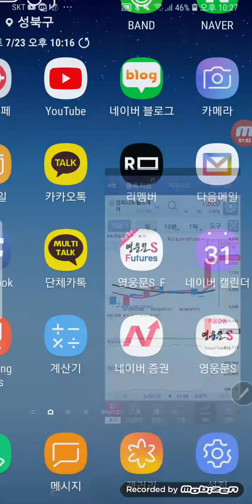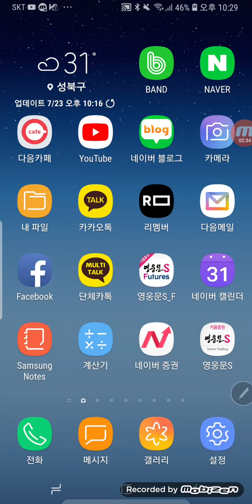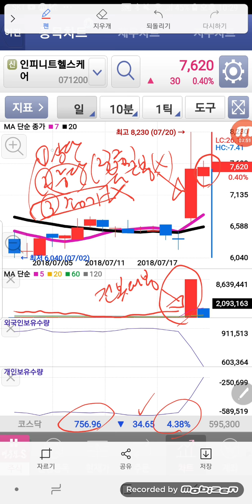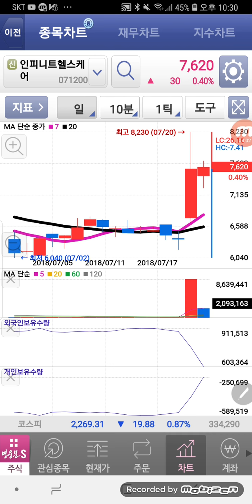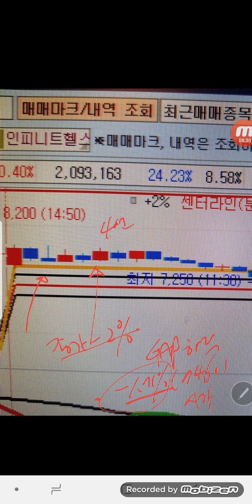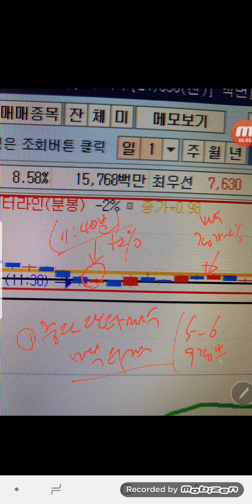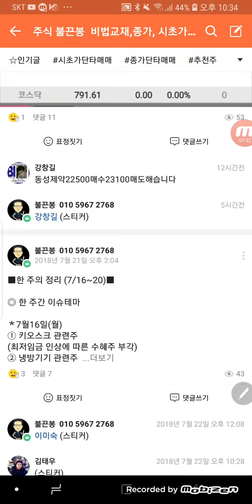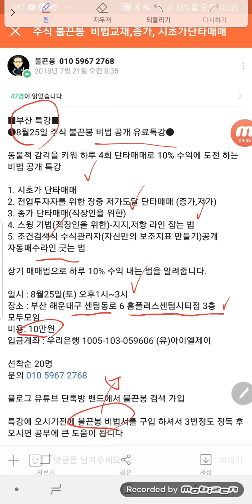인피니트헬스케어 불끈봉 종목은 하락장에서도 수익 주는 자리인 분봉매수라인 4선인 나만의 무기로 수익을 냅니다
인피니트헬스케어
불끈봉 종목은 하락장에서도 수익 주는 자리인 분봉매수라인에 도달 하여 기쁨을 줍니다

분봉 챠트에 분봉매수라인 4선을 만들어 나만의 무기를 장착 하여 기계적으로 그 지점에 오면 매수 합니다
그러면 그 이후에 바로 2% 매도 목표가에서 수익을 줍니다

불끈봉 기법은 복잡 하지 않습니다
간단한 상승과 하락의 원리를 배우면 초보자도 금방 따라서 매매 할 수 있습니다

분봉매수라인을 만들어서  매수 타점에 오기만을 기다리는 것이 매매의 키포인트 입니디

이같은 원리는 불끈봉 비법서에 자세히 설명되어 있습니다
또한 토요일 공개 특강에 참여해 배우실 수 있습니다

■8월11일 주식 불끈봉 비법 공개 유료특강■

동물적 감각을 키워 하루 4회 단타매매로 10% 수익에 도전 하는 비법 공개 특강

1. 시초가 단타매매
2. 전업투자자를 위한 장중 저가도달 단타매매 (종가,저가)
3. 종가 단타매매(직장인을 위한)
4. 스윙 기법(직장인을 위한)-지지,저항 라인 잡는 법
5. 조건검색식 수식관리자(자신만의 보조지표 만들기)공개
     자동매수라인 긋는 법

상기 매매법으로 하루 10% 수익 내는 법을 알려줍니다.

일시 : 8월11일(토) 오전 11시~1시
장소 : 대학로 토즈(혜화역 4번 출구) 5층
비용: 10만원
입금계좌 : 우리은행 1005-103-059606 (유)아이엘제이

블로그 유튜브 밴드에서 불끈봉 검색 가입

특강에 오시기전에 불끈봉 비법서를 구입 하셔서 3번정도 정독 후 오시면 공부에 큰 도움이 됩니다

■부산 특강■
●8월25일 주식 불끈봉 비법 공개 유료특강●

1. 시초가 단타매매
2. 전업투자자를 위한 장중 저가도달 단타매매 (종가,저가)
3. 종가 단타매매(직장인을 위한)
4. 스윙 기법(직장인을 위한)-지지,저항 라인 잡는 법
5. 조건검색식 수식관리자(자신만의 보조지표 만들기)공개

일시 : 8월25일(토) 오후1시~3시
장소 : 부산 해운대구 센텀동로 6 홈플러스센텀시티점 3층 모두모임
비용: 10만원

블로그 유튜브 단톡방 밴드에서 불끈봉 검색 가입